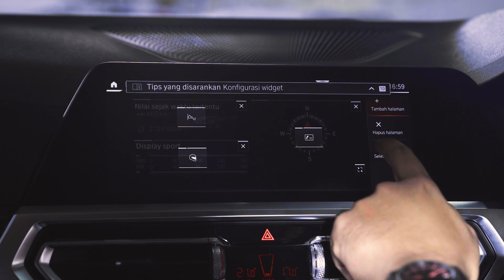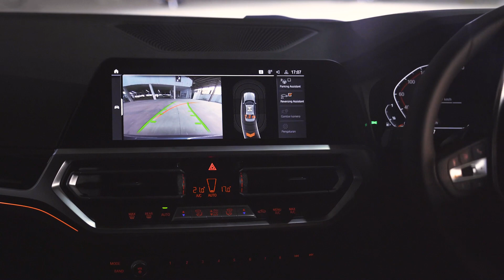The New 320i Dynamic - All You Need To Know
Welcoming the newest member of The 3 Series, The New 320i Dynamic.

Arrived with the Comfort Access System that allows you to open/close the tailgates with your foot, BMW LED headlights, M Shadowline in Black high-gloss color, 17" light alloy wheels V-Spoke in Orbit Grey Burnished that emphasize the premium sporty personality of The New320iDynamic.

The premium ambience also exudes in the inside of The New 320i Dynamic. Equipped with the leather covered steering wheel, Sport Seats with Sensatec upholstery, 3-Zone Automatic Air Conditioning to maximize your driving pleasure.

Completed with BMW Live Cockpit Professional with 12.3 touch display and BMW Operating System 7.0, combined with the Parking and Reversing Assistant feature that will help you during your trip.

call the BMW Contact Center on 1500 269 or send direct messages to 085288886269 (WhatsApp).